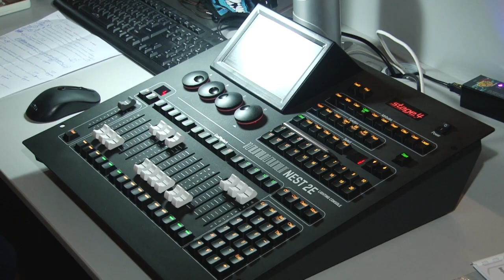10 лет на сцене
Театральная студия "Дебют" в этом году празднует 10 лет со дня первого выхода на сцену Детской школы искусств "Классика". Чем удивляли артисты зрителей в этот раз – расскажем совсем скоро.